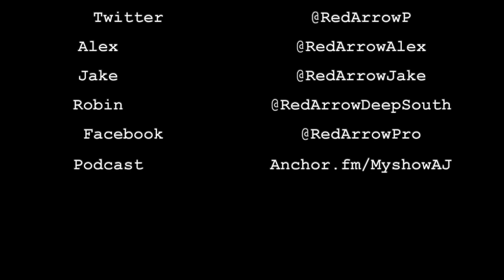Episode 194 Terrible Titties